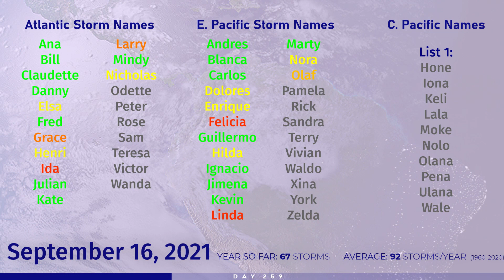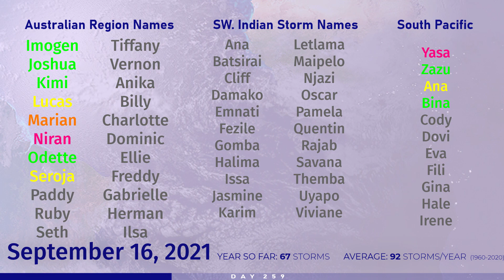Tropical Weather Bulletin- September 16, 2021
In tonight's tropical weather bulletin, two slow moving systems remain, Tropical Storm Chanthu and the remnants of Nicholas. Chanthu isn't as large as a threat to land as it once was, however the remnants of Nicholas continue to spread heavy rain across the Gulf Coast, with two more systems potentially forming very soon across the Atlantic.